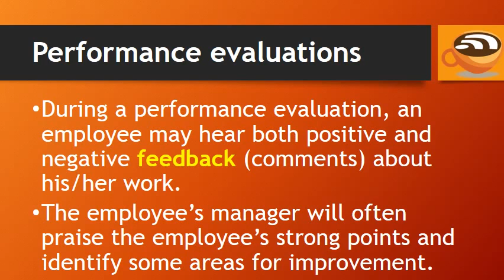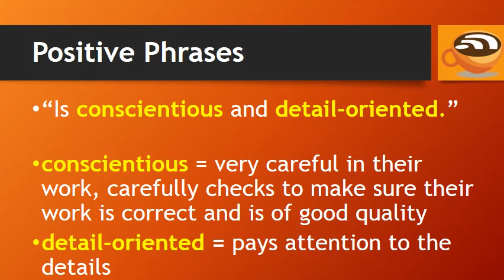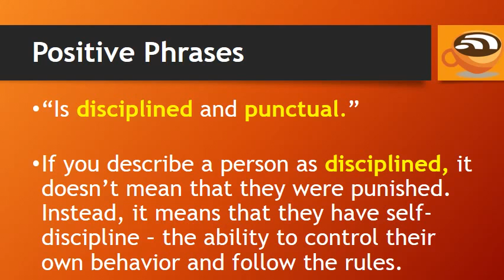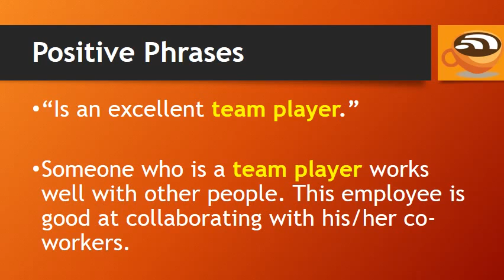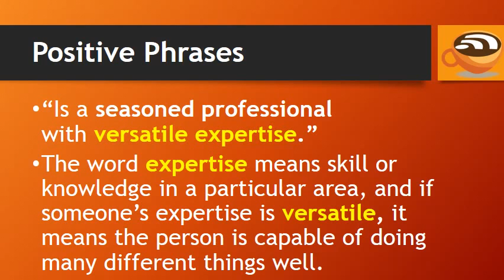english phares for business